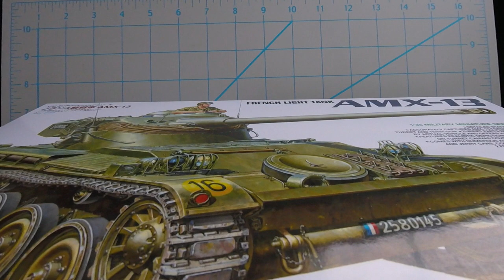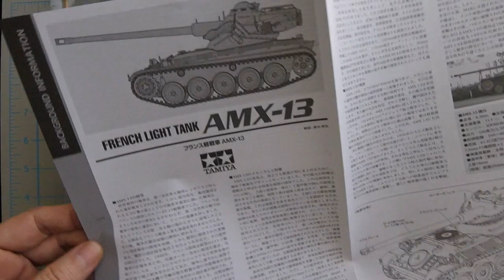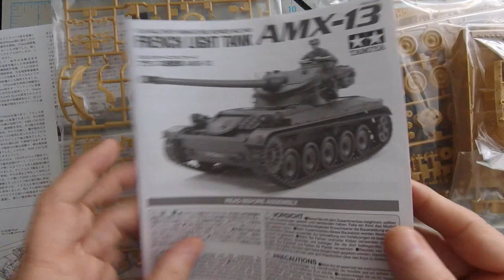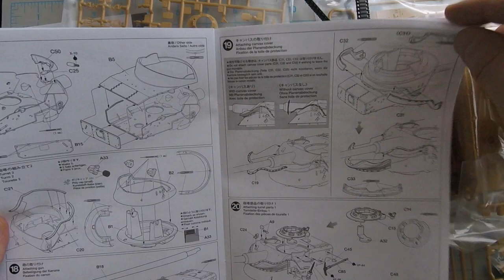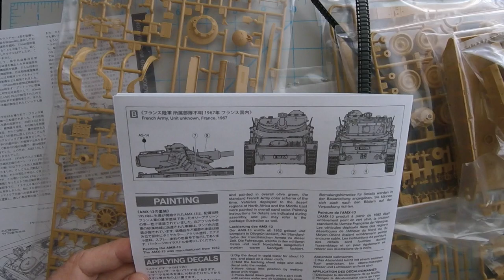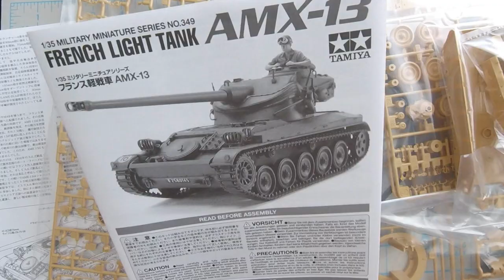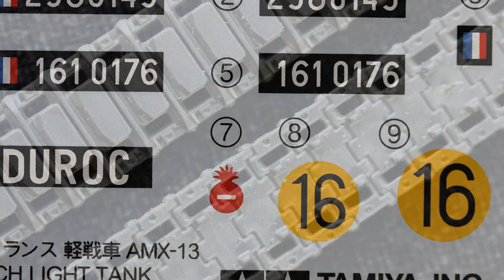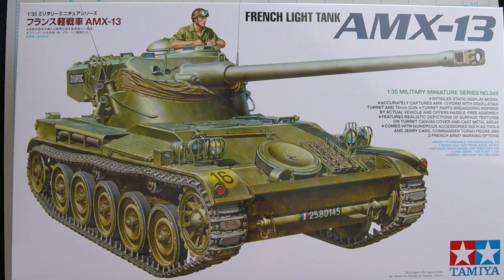Tamiya AMX-13 French Light Tank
This is an all new tool kit from Tamiya of a popular post-WW2 light tank. We unbox the kit and give you some background as well. Photos at the end of the video!

Look for this kit on shelves later this month or April of 2016.